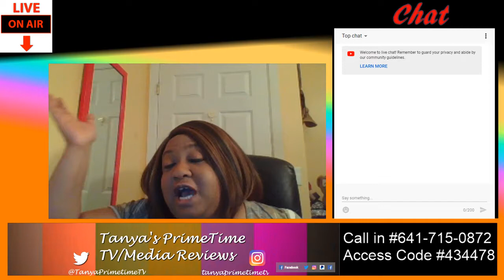Housewives of Atlanta Review S11 Ep9